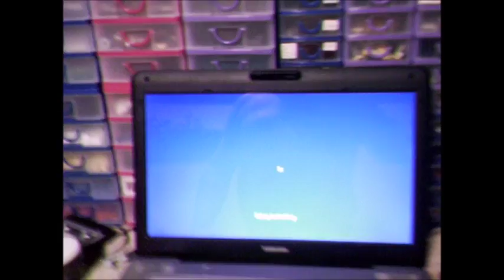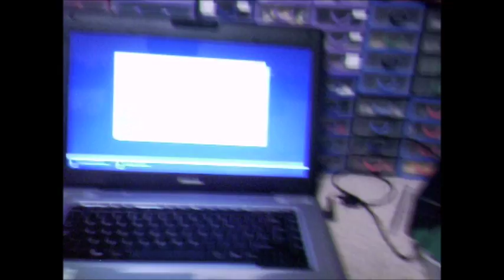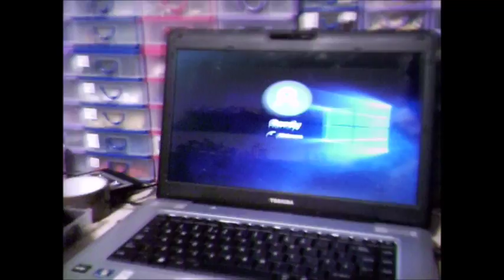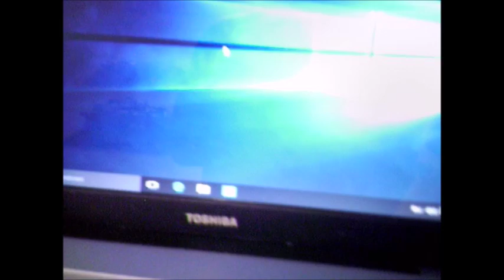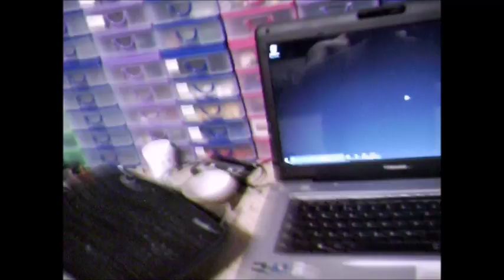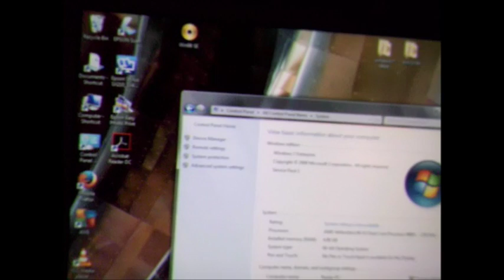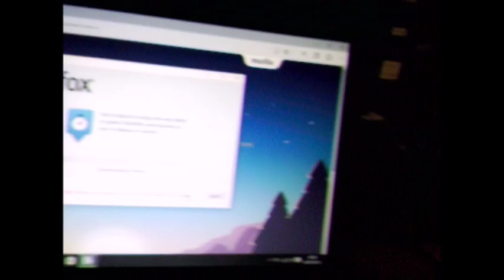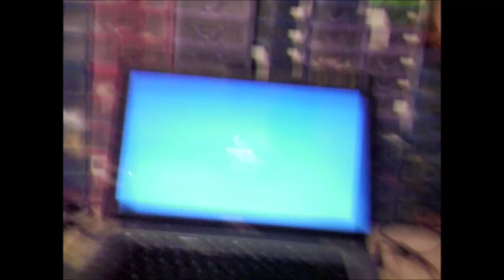Playing With a Toshiba Satalite Laptop (win 10 install)